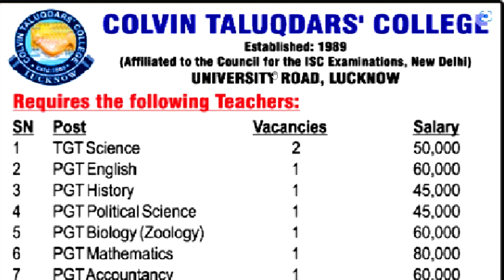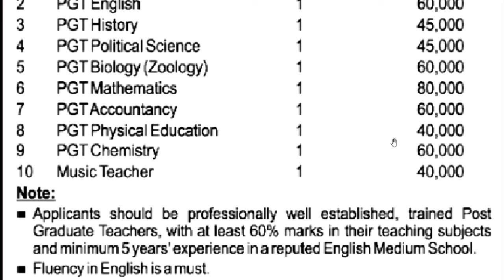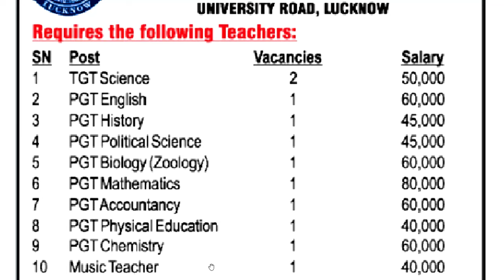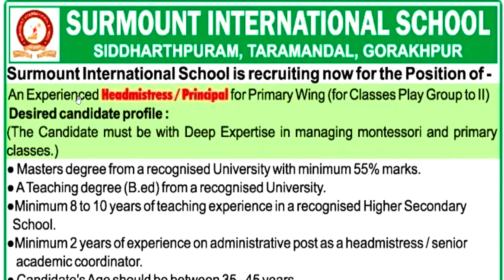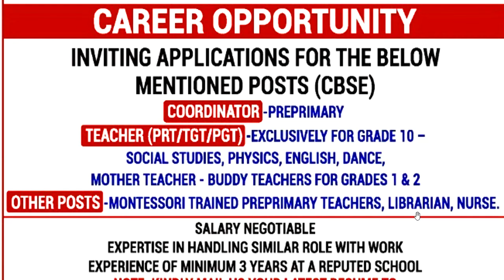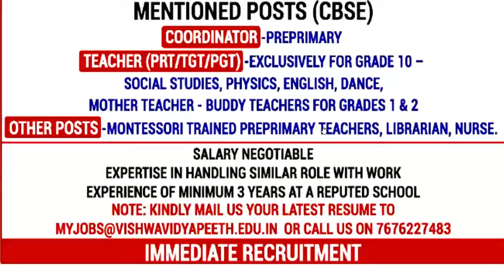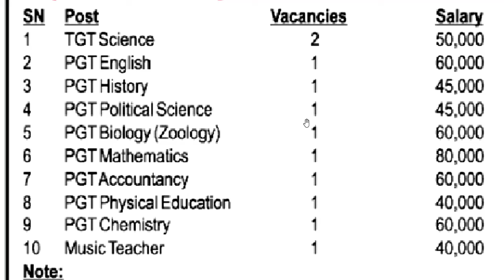4 Schools Teachers Recruitment 2024 | Salary: 45000-80000 | B.ed / BTC / D.el.ed | All State Allow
4 Schools Teachers Recruitment 2024 | Salary:  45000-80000 | B.ed / BTC / D.el.ed | All State Allow